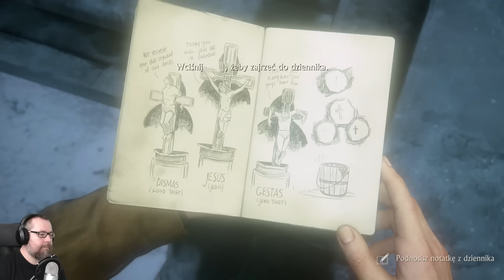Uncharted 4: Kres Złodzieja (09) Chłody Szkocji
Seria Uncharted to kolejny tytuł, który zalicza się do miana “sprzedających konsolę”. Trudno się dziwić, bo jest to kapitalna seria, która właśnie spłodziła 4 część. Oczywiście to już kwestia gustu, czy gra faktycznie Wam się spodoba, ale na pewno spełnia wymogi jakości.

Tak jak i w poprzednich częściach, tak i w Uncharted 4: Kres Złodzieja, wcielimy się w Nathana Drake’a. Akcja czwartej odsłony dzieje się 3 lata po wydarzeniach z ostatniej części. Nasz bohater wiedzie spokojnie życie i coś to nagle przerywa. Głównym zadaniem w grze będzie odnalezienie skarbu piratów. Więcej informacji dowiecie się grając lub oglądając Uncharted 4: Kres Złodzieja ;)